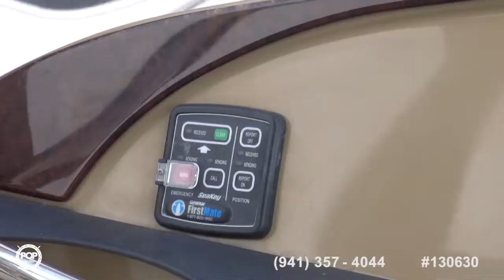[UNAVAILABLE] Used 2004 Carver 366 MY in Pittsburgh, Pennsylvania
1998 Silverton 322 Motoryacht in Ruskin, Florida - $19,875

2000 Carver 406 Aft Cabin in Gainesville, Georgia - $94,900

1987 Chris-Craft Amero Sport 412 in Dania Beach, Florida - $27,900

1983 Marine Trader Tortuga 50 in Sanibel, Florida - $115,000

2002 Silverton 330 Sportbridge in Brooklyn, New York - $60,000

1998 Carver Mariner 350 in Neptune, New Jersey - $68,000

1987 Carver 3807 Aft Cabin in Mayo, Maryland - $29,995